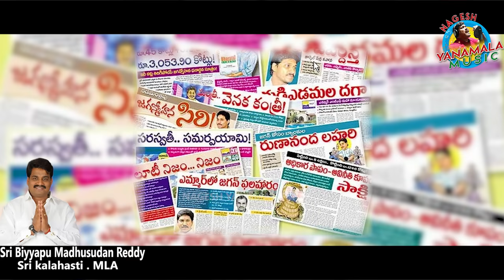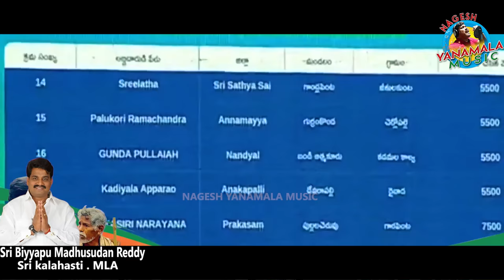YSRCP PLENARY NAYAKUDA SONG || 2022 MLA.BIYYAPU MADHUSUDAN REDDY NAGESHYANAMALA || YS JAGAN SONG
❤️PROUDLY PRESENTS❤️
👉🏻SRI BIYYAPU MADHUSUDAN REDDY
❤️SRIKALAHASTI .MLA❤️

👉🏻LYRICS & MUSIC.NAGESH YANAMALA

👉🏻SINGER. PRAVEEN KUMAR KOPPOLU

👉🏻( ( CORAS ) )
👉🏻BHARAT RAJ.
👉🏻CHAITHU.
👉🏻SATSANGI.
👉🏻G DEEPTHI.
👉🏻LASYA.
👉🏻HONY.
👉🏻MUTYALA.

👉🏻( KEYBOARD PROGRAMING  )
👉🏻( VIDHYA SAGAR NAGAVELLI )
👉🏻( MAHI MADHAN MM )

👉🏻MIX & MASTERING. G.V MADHAVA

👉🏻RECORDED BY. BAVANI RAKESH

👉🏻RECOARDED STUDIO.
EVERESTSTUDIOS

👉🏻MUSIC INCHARGE. KUMAR KADARI